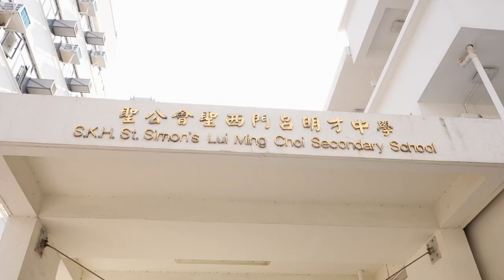SKHSSLMC - The English Musical Performance “Singin In The Rain Jr.” 🎭